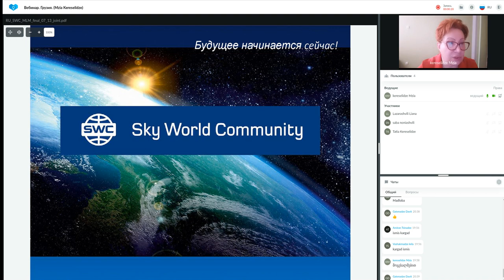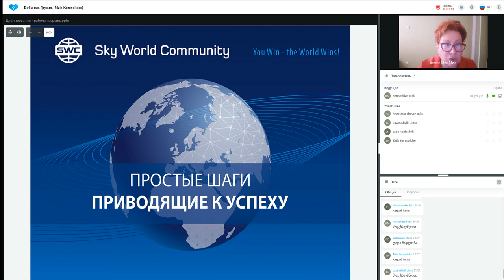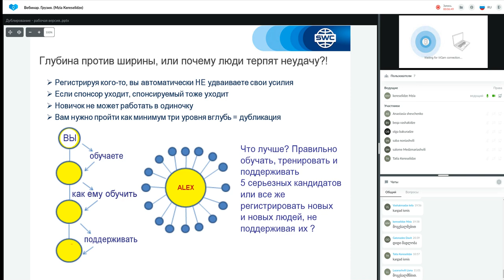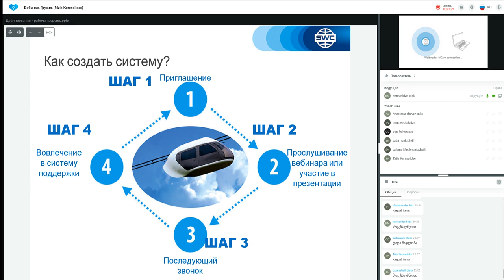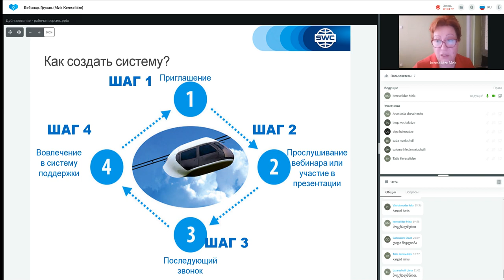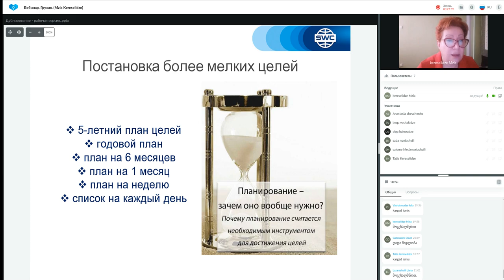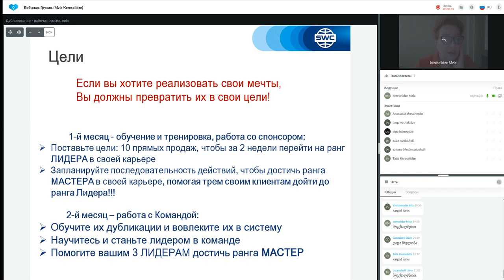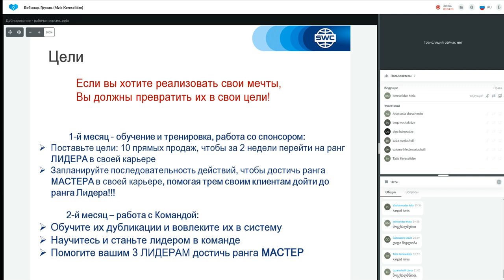დუბლიკაცია: წარმატებული ბიზნესის შენების სისტემა. 03.08.2022. წამყვანი: მზია კერესელიძე.